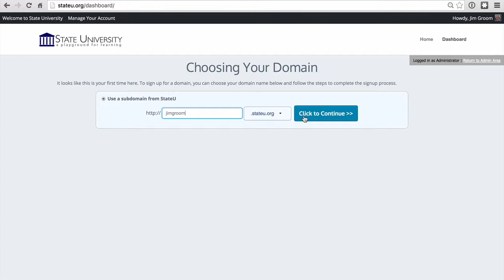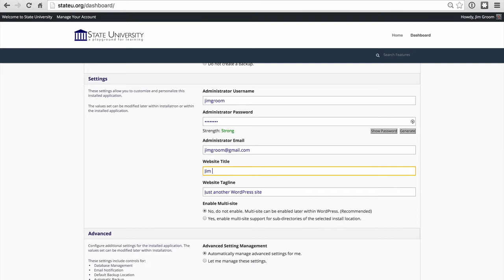Domain of One's Own: Signing Up & Installing WordPress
How to sign up for an account and install WordPress on a Domain of One's Own instance. Video uses our demo school, State University.